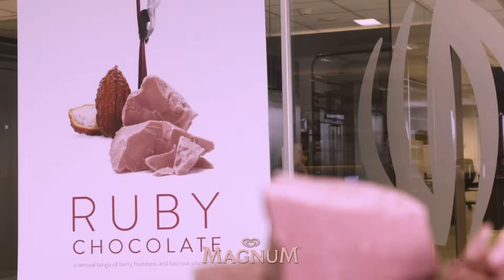Magnum Ruby - OBJEV CHUŤ NOVÉ ČOKOLÁDY